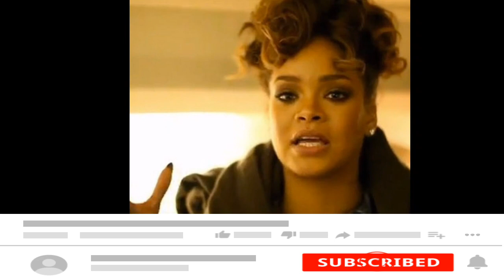Drake Revealed His Feelings For Rihanna Never Faded And He Is Ready To Fo Anything To Get Her Back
It seems like love is in the air as we dive into the world of celebrities and their relationships. Brace yourselves because we've got an exclusive update about one of the most talked-about celebrity couples of all time - Drake and Rihanna!" Before we reveal the big news, let's take a trip down memory lane. Drake and Rihanna's romance has been a rollercoaster ride for years. They first sparked dating rumors in 2009, but the on-and-off relationship seemed to face various ups and downs over the following decade."